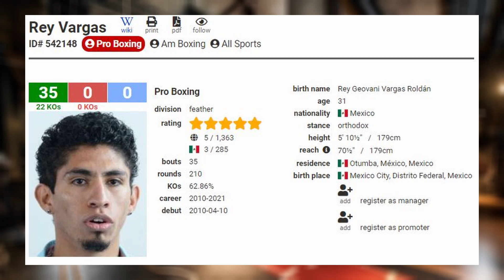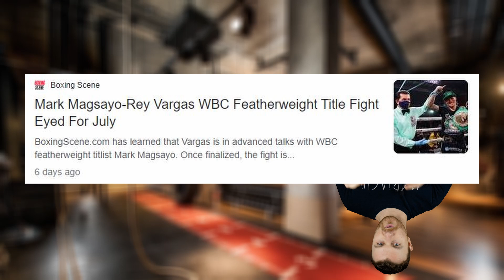Tough fight for Magsayo? | Mark Magsayo vs Rey Vargas | Fight Preview & Prediction 🥊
Boxing!  Fight Preview & Prediction video for the featherweight contest between two top undefeated fighters in the #3 ranked contender Mark Magsayo fighting former top super bantamweight contender Rey Vargas.  Magsayo's WBC title is on the line.

On 7 July from San Antonio, Texas, USA.  Promoted by @PremierBoxingChampions.  Broadcast on @ATSFight (USA).

- Broken Nose Boxing uses the independent Transnational Boxing Rankings system to identify the world champion at each male weight class